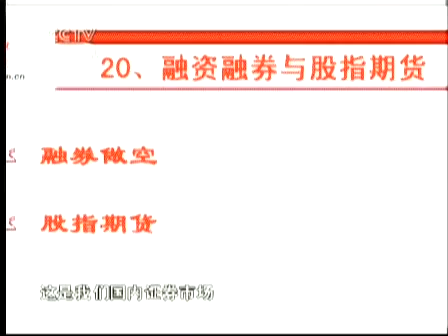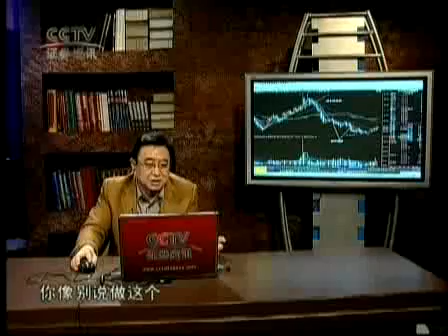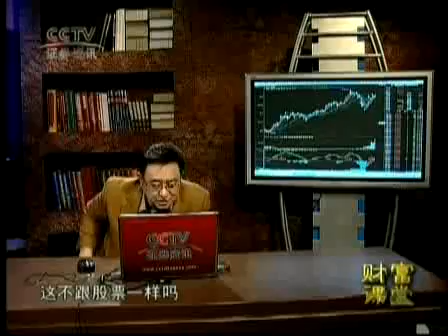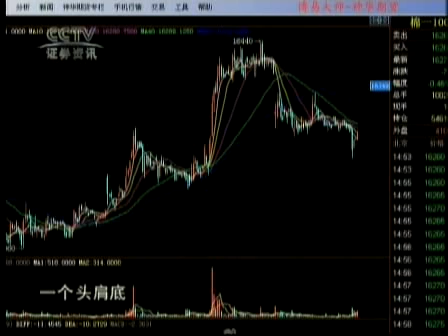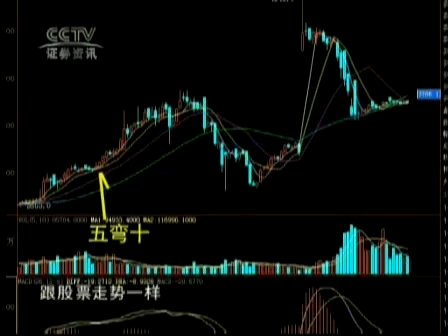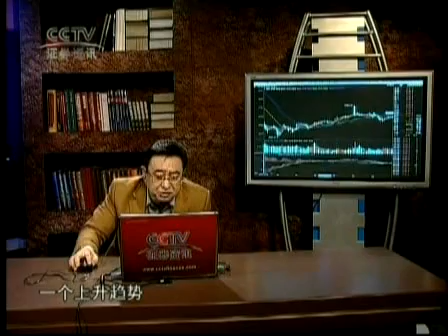吴迪 CCTV讲座 完胜股市 第20集 融资融券与股指期货